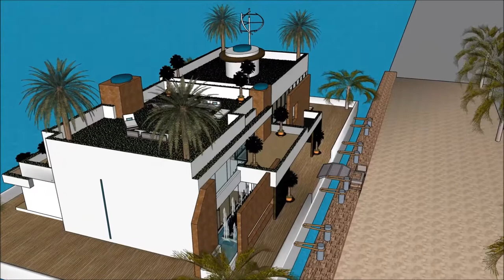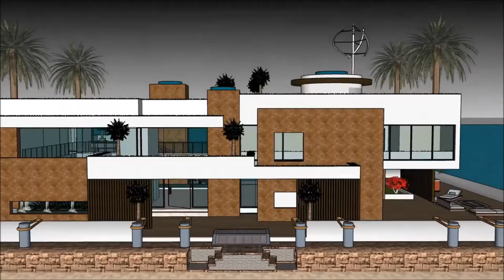007 Tsunami proof house design designed to resist wave flooding 浮動住宅 Mega Yacht in OSAKA Japan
The floating house villa houseboatzania launching an innovative high-end luxury yacht floating house villa mansion home design potentially as a display of exhibition of the 007 Tsunami proof house design   designed to resist wave flooding  浮動住宅 Mega Yacht in OSAKA Japan .

The collection of the Floating house villa houseboatzania concept of 007 Tsunami proof house design   designed to resist wave flooding  浮動住宅 Mega Yacht in OSAKA Japan  consists of high luxury and architectural art pieces in minimalism combined with living on the waterfront of the harbour.

The floating house villa mansion yacht design has the basis to sustain living with high standards and contemporary structural design at 007 Tsunami proof house design   designed to resist wave flooding  浮動住宅 Mega Yacht in OSAKA Japan  with numerous of prospects for excessive living and celebrating the desire of life worldwide:  UK Thames London